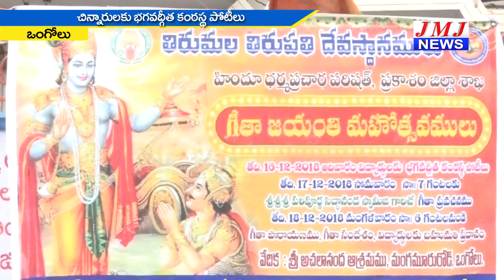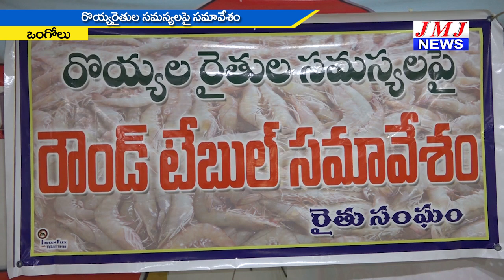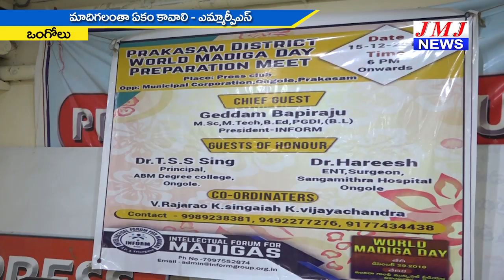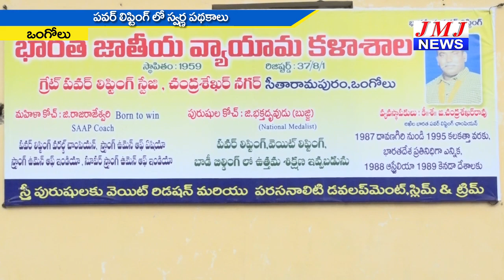JMJ NEWS 2 pm BULLETIN 16 Dec 2018 - జేఎంజే న్యూస్ 2 గం|| బులెటిన్ 16 డిసెంబర్ 2018 ONGOLE NEWs